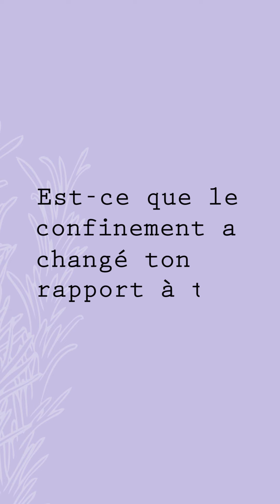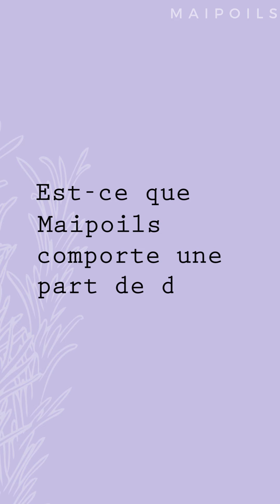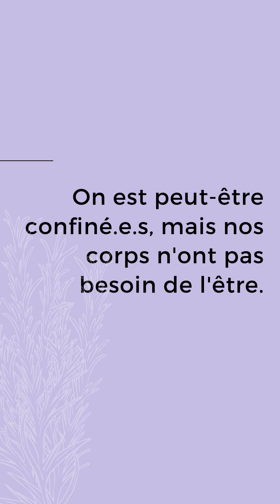Nadia pour Maipoils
La blogueuse La Tranchemontagne nous parle de ces complexes qui peuvent être exacerbés en confinement alors qu'on est obligé.e.s plus que jamais d'être en relation avec son corps.